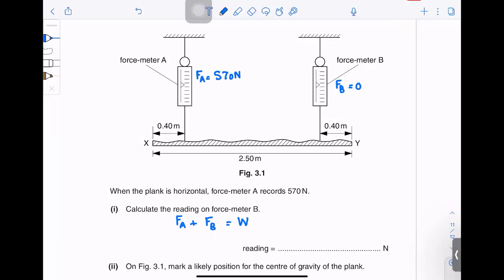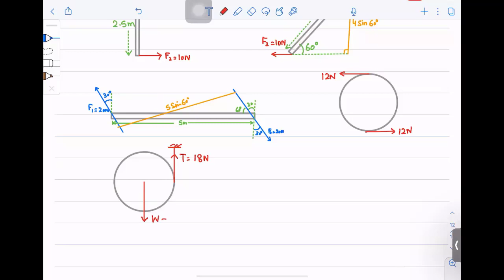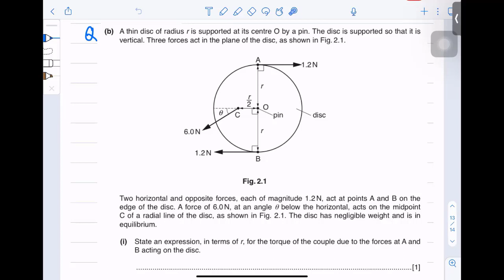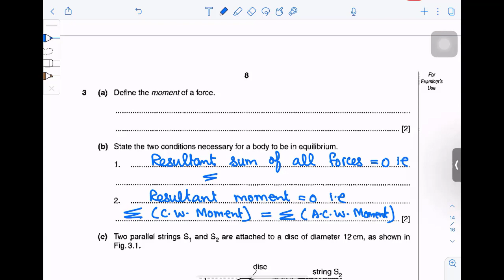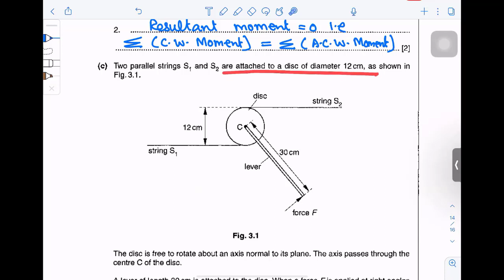Force, Pressure and Density PART 2 | AS Level Physics | Akhtar Mahmood